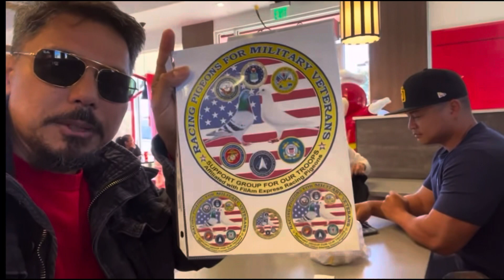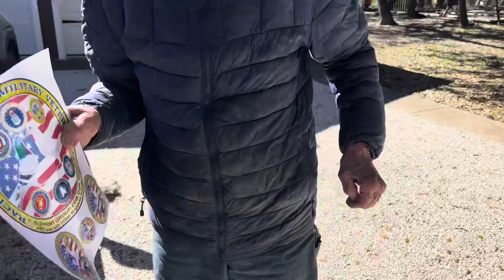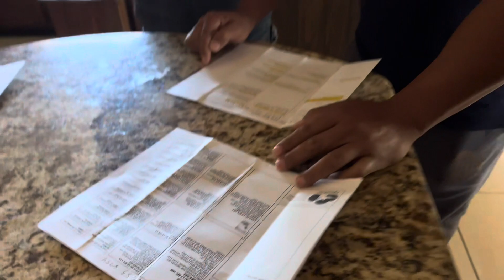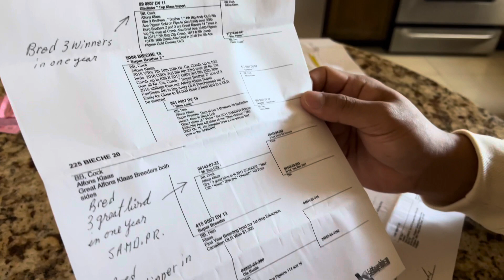US Army Soldier and Racing Pigeon Fancier from Texas